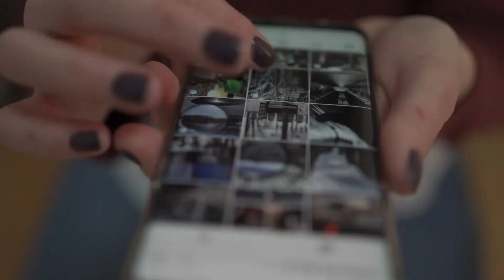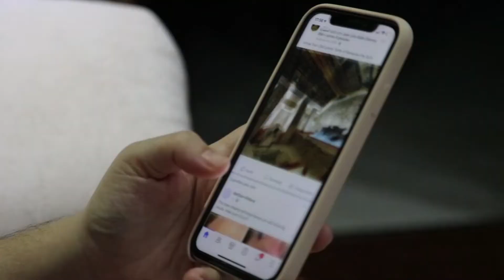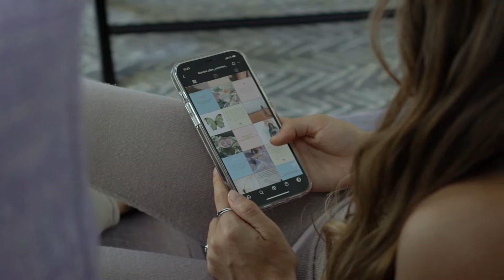Fake News Create Wrong Perception | Mubasher Mir, President Karachi Editors Club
Fake News Create
Wrong Perception
Mubasher Mir, President KEC
KEC Lecture